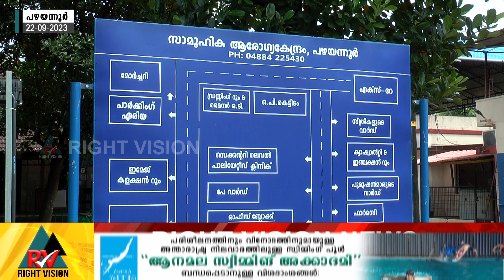പഴയന്നൂർ:: ബ്ലോക്കിന് കീഴിലെ ആരോഗ്യകേന്ദ്രങ്ങളിൽ ഒഴിവുകളിലേക്ക് അപേക്ഷ ക്ഷണിച്ചു